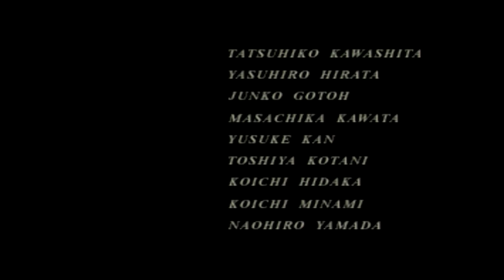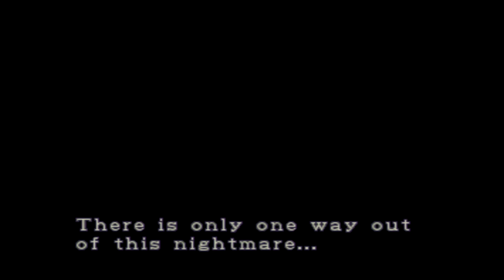Lets play Resident Evil 3 ending 2 final